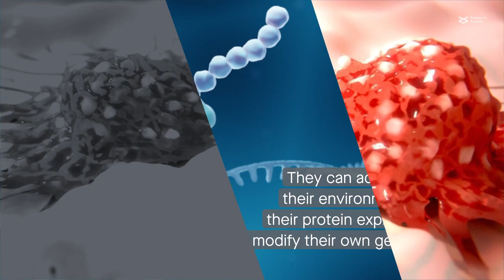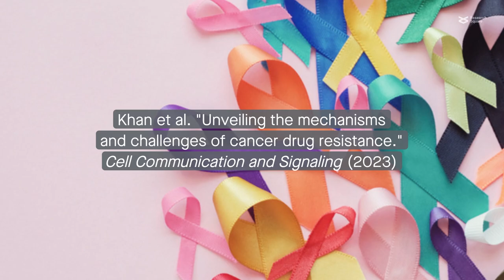Demystifying the mechanisms of cancer drug resistance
Khan et al. "Unveiling the mechanisms and challenges of cancer drug resistance." Cell Communication and Signaling (2024)